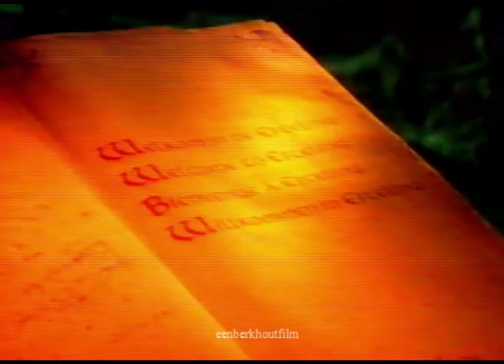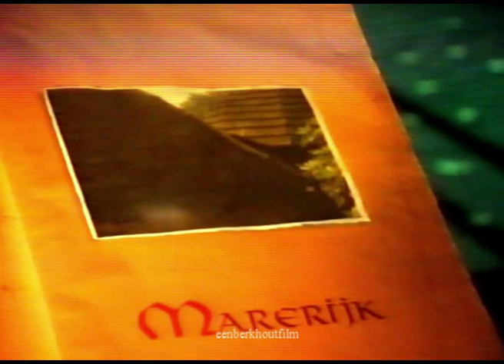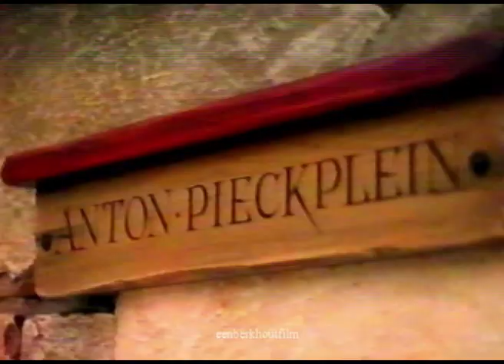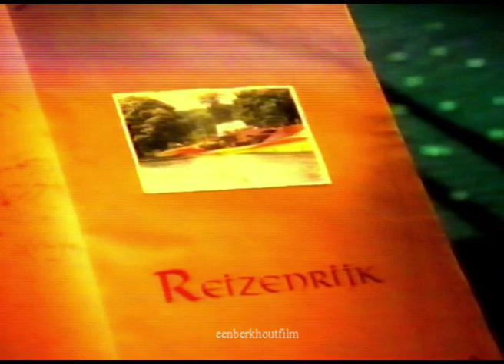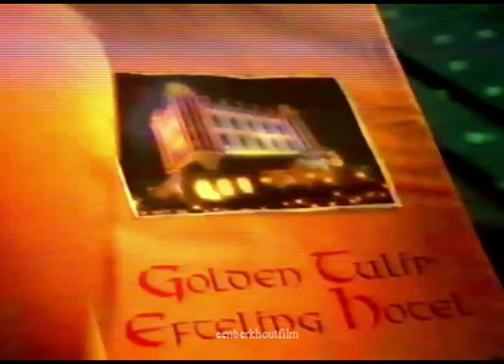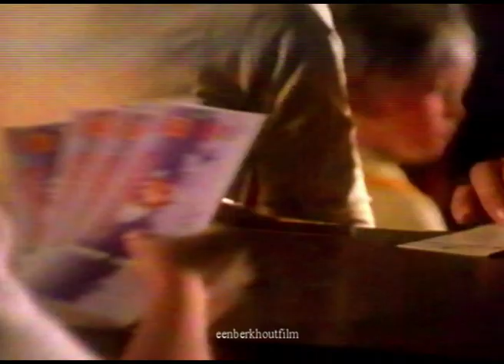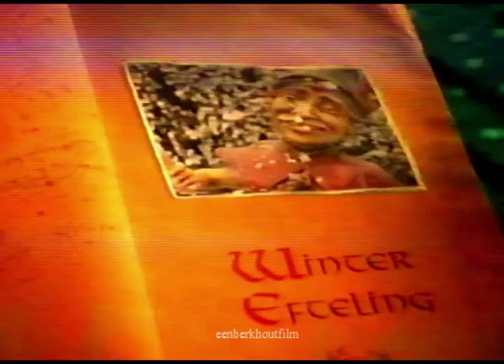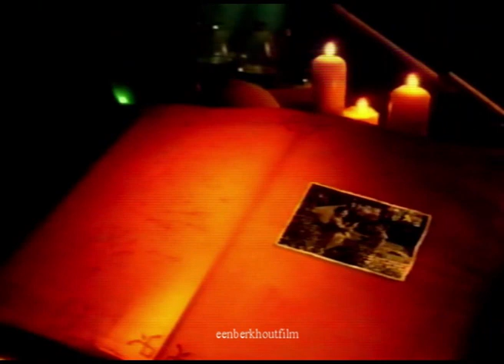Efteling Een wereld vol Wonderen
Efteling    Een wereld vol Wonderen die je steeds opnieuw beleeft.
Al bladerend in zijn grote boek der kennis, "Het boek Der Zeven Waarheden",
neemt Pardoes de tovernar je mee in de wereld vol wonderen.